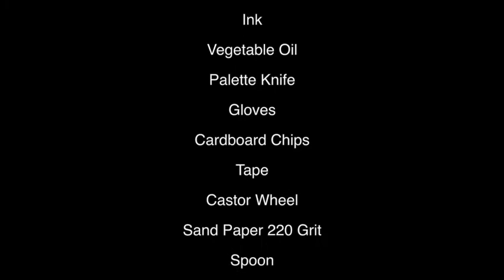What is Drypoint and the Materials The Media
In this video, you will learn be introduced to the supplies you will need for drypoint as well as the history of intaglio.